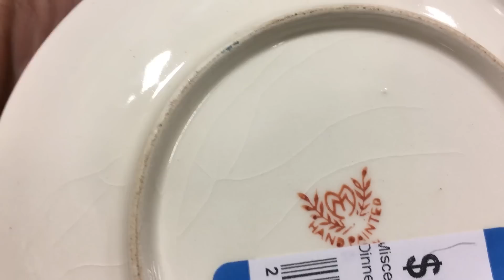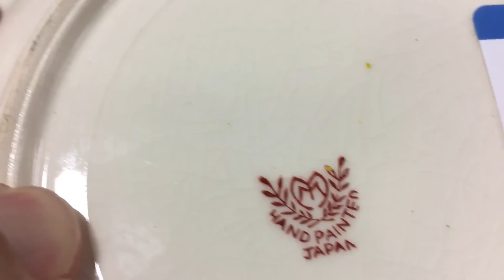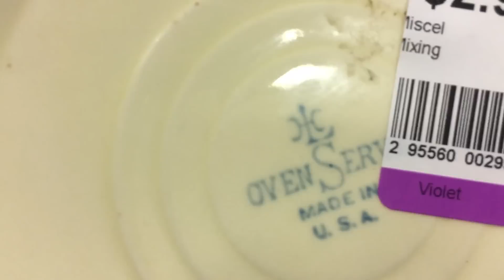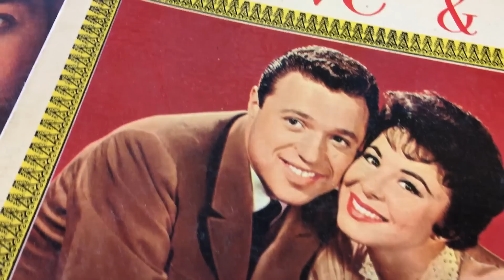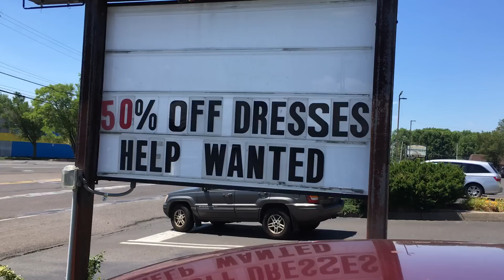Thrifting all About the Town!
I hope everyone enjoys my thrifting trip.  And before the grammar
police jump on the keyboard, I already see my mistake.  Yes, I am
aware that there should be an apostrophe in the phrase "My parents
era"  I blame my my quality control cat who is presently chasing a gnat.